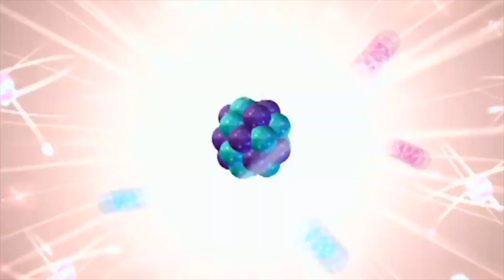INSANE 33 REBOUND GAME with my 6'8 DENNIS RODMAN build in NBA 2K24!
This video is gameplay of my Dennis Rodman power forward build in NBA 2K24! This Dennis Rodman build is a triple double machine and can compete at THE REC, PRO AM, 2V2 AND 3V3 on NBA 2K24!